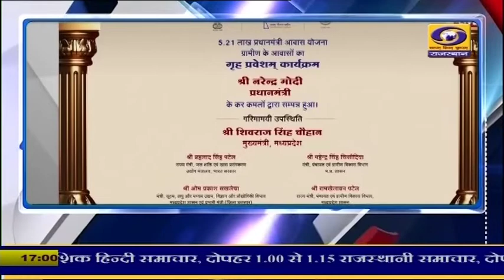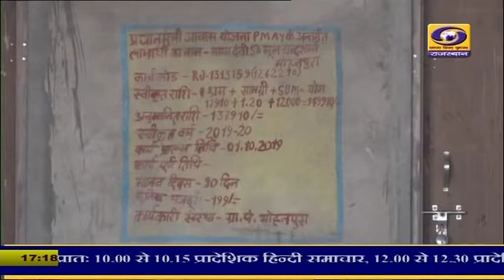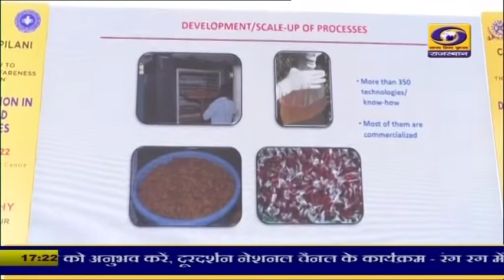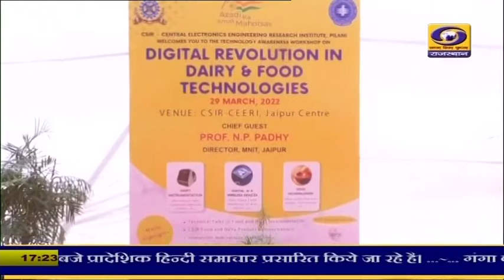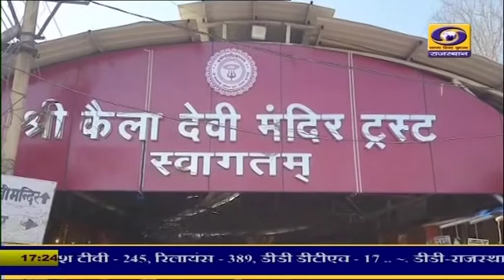5 PM Rajasthani News Bulletin 29 March 2022 DD News Rajasthan